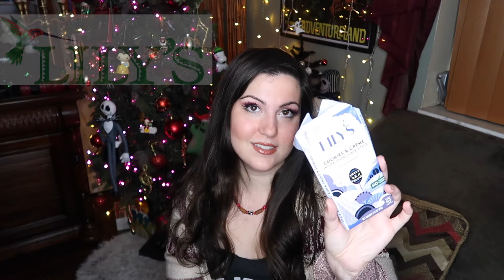2020 FAVORITES!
Happy New Year!! I thought it would be fun to list my 2020 Favorites including beauty items, Amazon finds, food items, binge-worthy Netflix shows and more! Let me know what were your 2020 favorites and if any of the items I mentioned you also love! Everything is linked down below!

Mentioned in this video:

Wave Hair Iron
Neck Shoulder Massage
Mickey Fans
Green Screen
23andMe DNA Test
Sparkling Water Maker (Soda Stream)